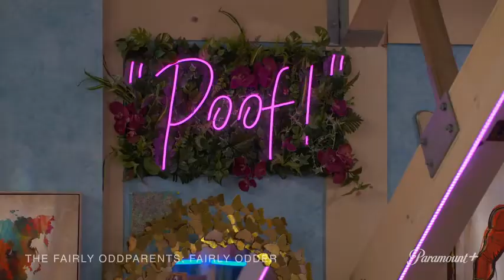THE FAIRLY ODDPARENTS: Fairly Odder Trailer (2022) |WATCH CLIP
WATCH CLIP

Follow Timmy Turner's cousin, Vivian "Viv" Turner, and her new stepbrother, Roy Ragland, as they navigate life in Dimmsdale with the help of their fairy godparents, Wanda and Cosmo.

Creator
Butch Hartman
Stars
Audrey Grace Marshall ,Daran Norris ,Susanne Blakeslee